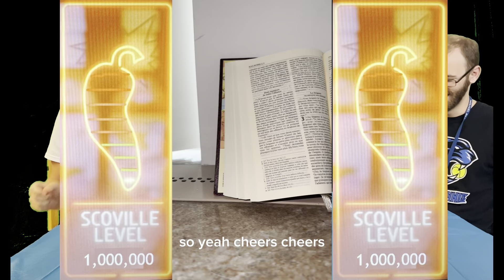Inferno or Salvation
We asked teacher Mr. Payne some questions while snacking on some inferno...and hoping for some salvation.